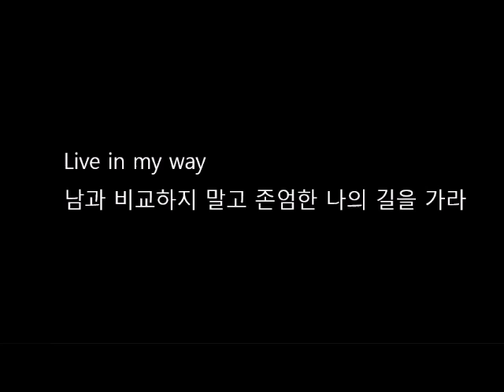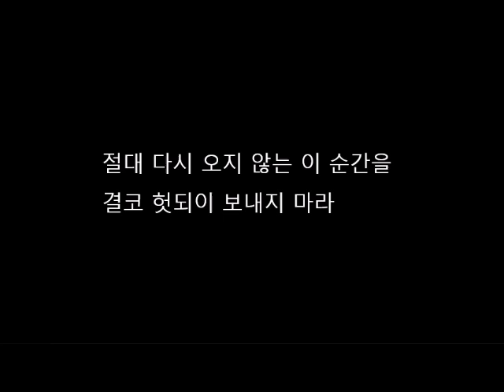[써먹는글] 성인이 된 자식에게 주고 싶은 말 1위 "오늘을 살아라" Live Today